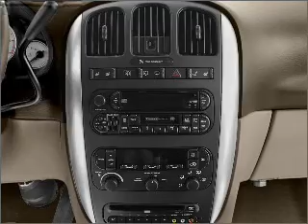2005 Chrysler Town & Country - Dallas TX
Year: 2005
Make: Chrysler
Model: Town & Country
Trim: Touring
Engine: 3.8 liter 6 cylinder 12 valve
Transmission: 4-Speed Automatic
Color: Blue
Mileage: 67018
Address:
11550 Lyndon B Johnson (635 E)